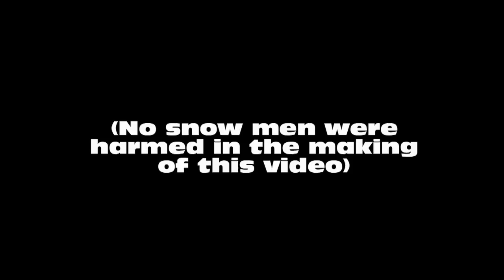Bulkington Snowman MASSACRE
THIS. IS THE BULKINGTON SNOWMAN MASSACRE OF 2013, ENJOY THIS VIDEO OF NOTHING BUT BRUTAL SNOWMAN MURDER MWHUHAHAHAHA.

P.s. No snowmen were harmed in the making of this video. LOL JK